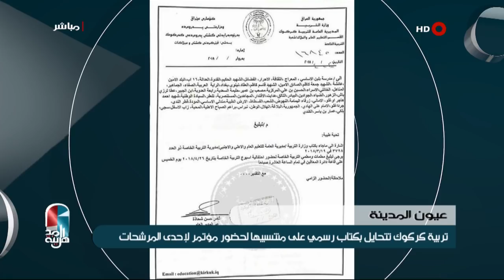اهل المدينة 1-5-2018